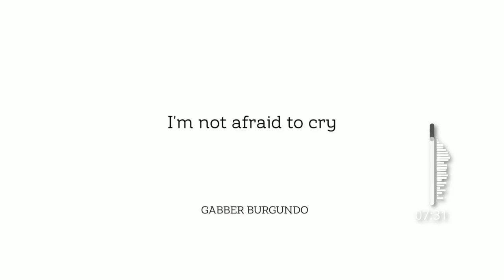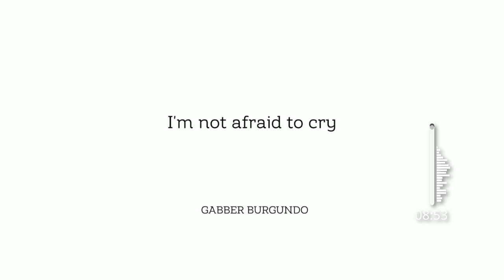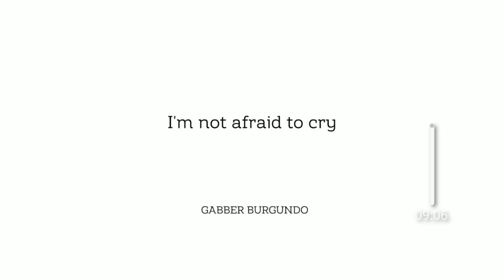Gabber Burgundo - I'm Not Afraid To Cry (Classical Ballet Version Slow Adagio 80 BPM)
Say my name or write it if you use it, Download the audio file
Leave your opinion in the comments, support me if you like, enjoy listening.